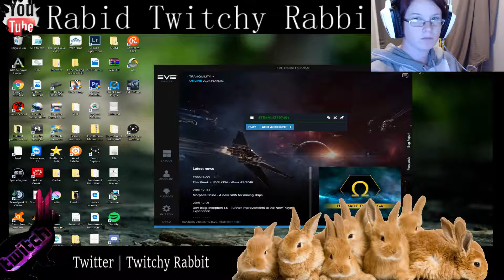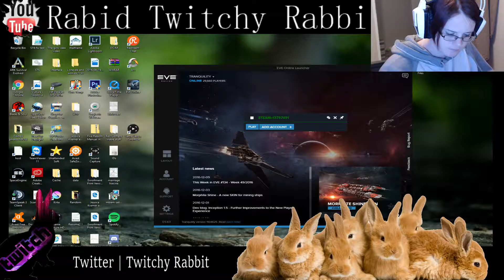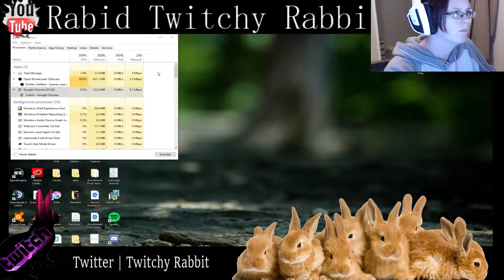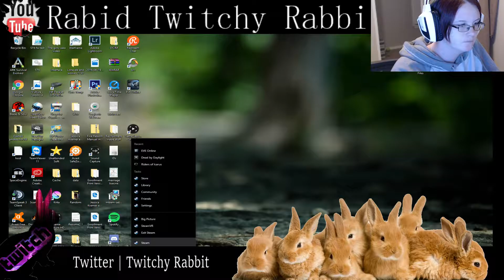Elder Scrolls Online